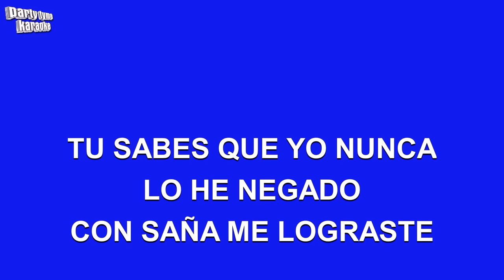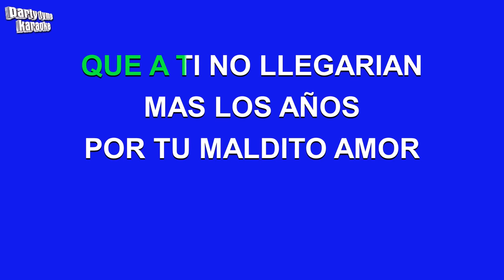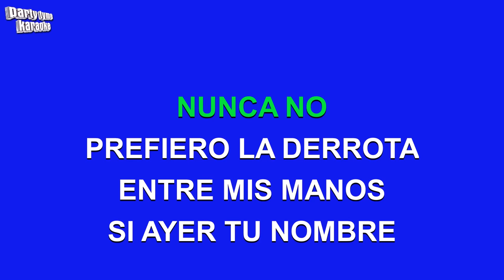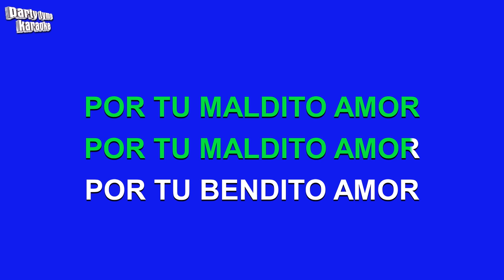Vicente Fernandez - Por Tu Maldito Amor (Versión Karaoke)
Versión karaoke de 'Por Tu Maldito Amor'